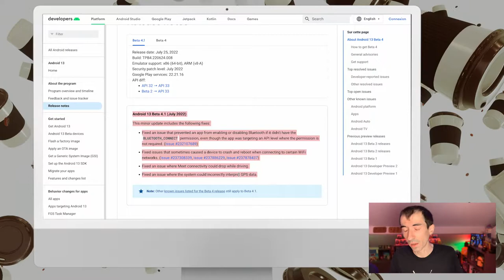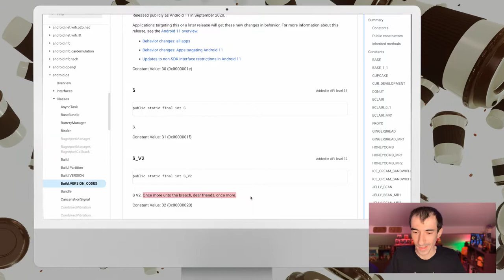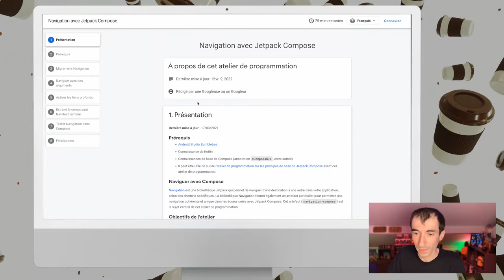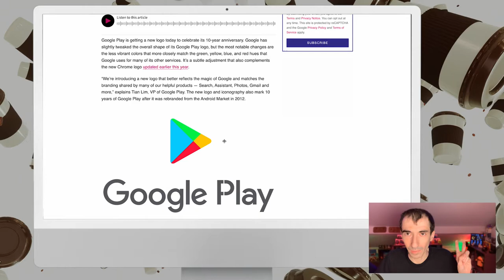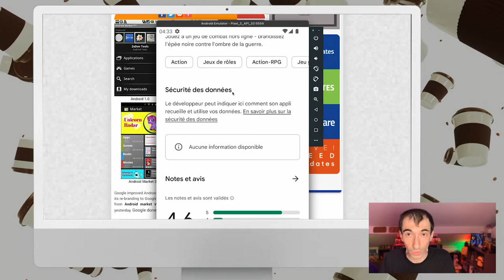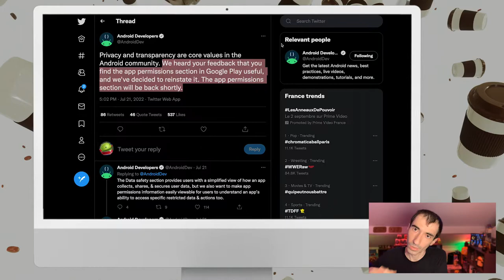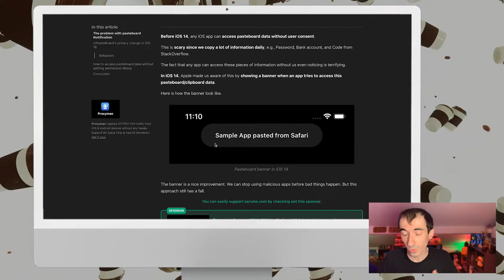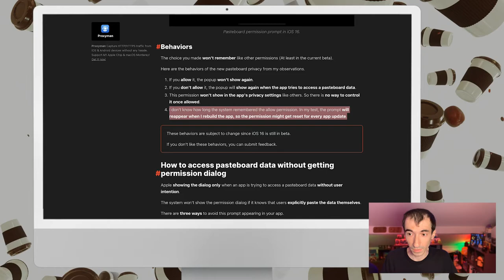10 ans du Google Play, Android 13 bêta, Data Safety - DevCafé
DevCafé ☕️ revient sur l’actualité du développement mobile. Pendant la semaine, retrouvez ce qui a marqué l’actualité.

Merci pour vos retours après le premier numéro, n’hésitez pas à me dire si les modifications vous satisfont.

00:00 Introduction
01:10 Nouvelle version d'Android 13 Bêta
01:46 Un easter-egg dans Android 12L
02:37 Codelab Jetpack Compose pour la navigation
03:30 10 ans du Google Play
05:21 Retour de l'affichage des permissions sur le Google
06:15 Remplissez vite la section Data Safety sur le Google Play
06:58 iOS 16 : Changement sur la gestion du presse-papier
08:55 GitHub City
09:25 Conclusion

Les liens des actualités du jour :
1️⃣ Android 13 Bêta 4.1